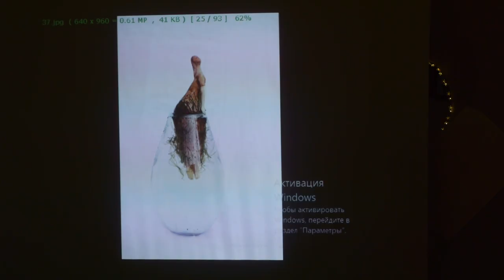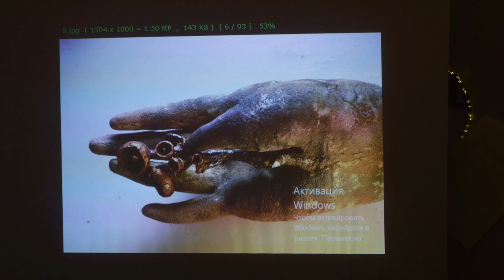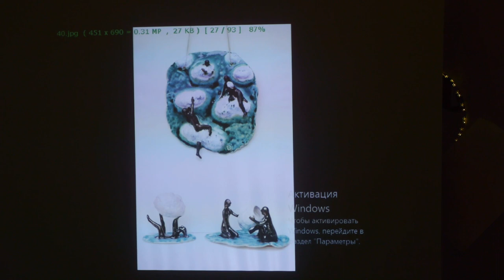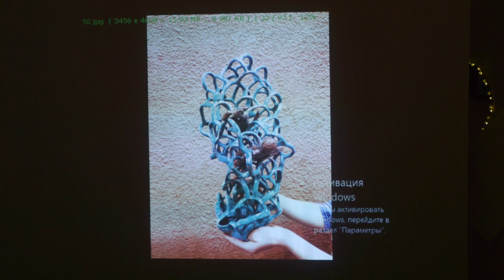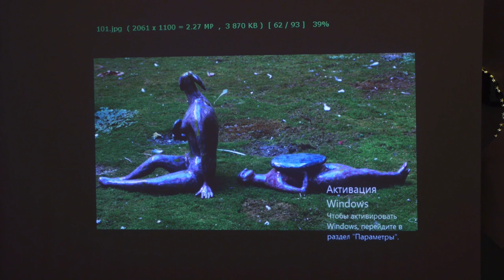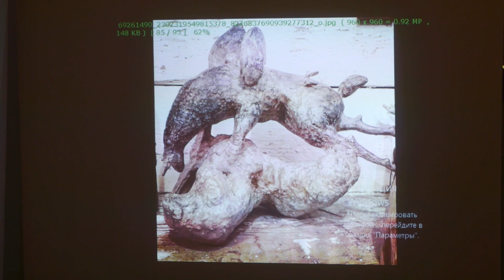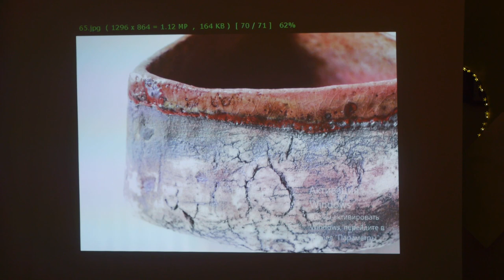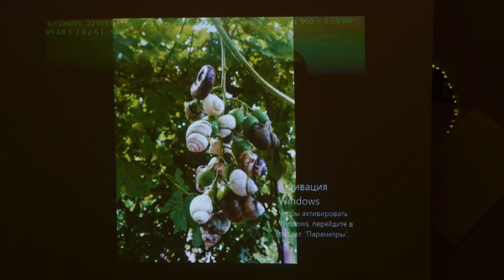Лекція художниці-керамістки Марини Гандиш в рамках виставки "Шалене Чаювання"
Це відео лекції художниці-керамістки Марини Гандиш в рамках виставки "Шалене Чаювання" (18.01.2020).
Відео, монтаж - Віктор Оніщенко. Українська мова. Слухачі - учасники виставки "Шалене Чаювання" ( тобто діти від 10 до 14 ) та просто відвідувачі музею, що цікавляться творчістю художниці.